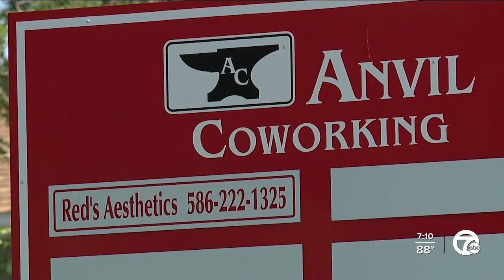Mark Hackel on efforts to rebuild Armada following Saturday's tornado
Macomb County Executive Mark Hackel spoke to 7 Action News Monday about ongoing efforts to rebuild areas in Armada devastated by Saturday's EF-1 tornado.